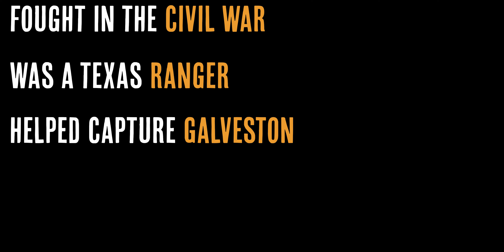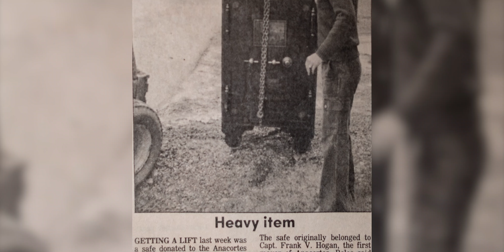Frank V. Hogan's Safe | Artifact 101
An ancient safe, shrouded in mystery, resides on the ground floor of the
Anacortes Museum. Unopened for decades, the Frank V. Hogan safe has been the subject of intrigue for many visitors to our Carnegie Gallery. What lies waiting inside these antique fortified walls? Join us as we investigate the mystery of the first mayor’s safe, in the pilot episode of our new series, Artifact 101.

Produced by: Corin Noronha